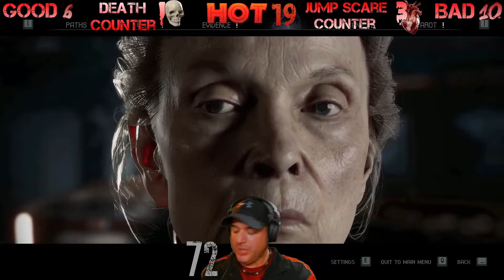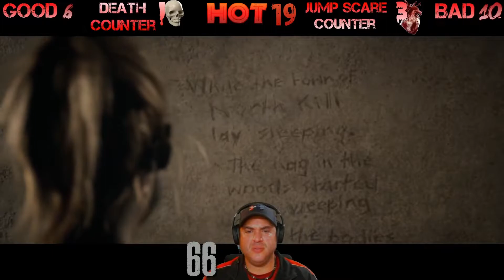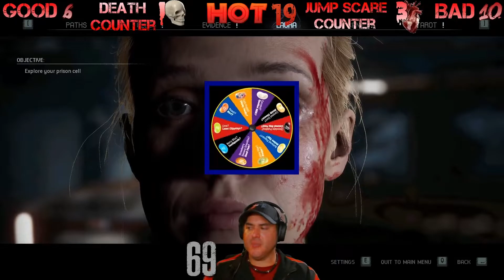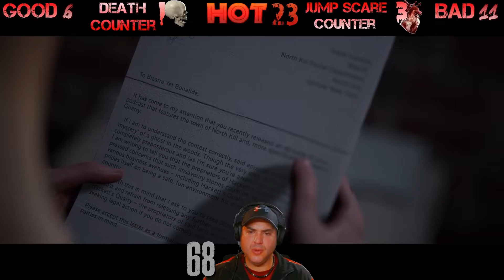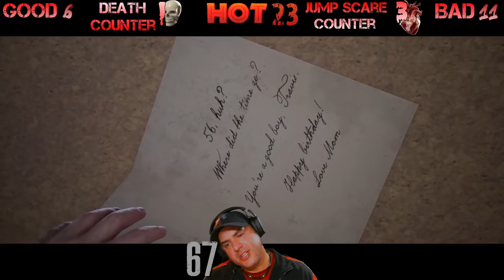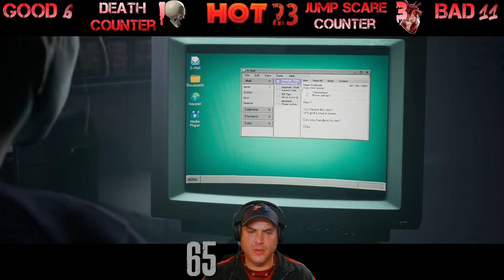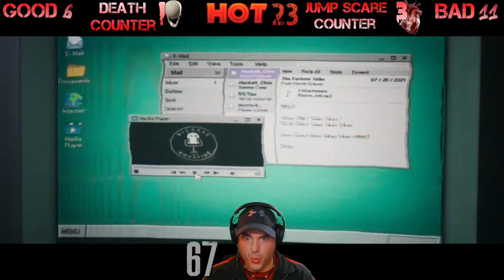The Quarry "Episode 9"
Holy Crap Batman!  This episode is so freaking long, but it was nearly impossible to find a good place to make a stopping point.   Even though this episode is super duper long, it has a lot of back story and explaining of what happened to the first two characters from episode 1, Laura and Max.  Also Lots more of good ol' Ted Raimi.  Buckle up peeps, It's gonna be a bumpy ride.  Cheers!